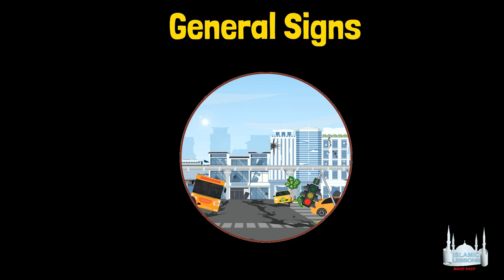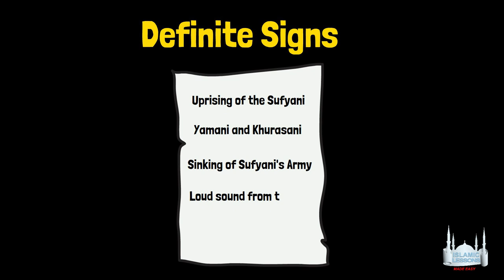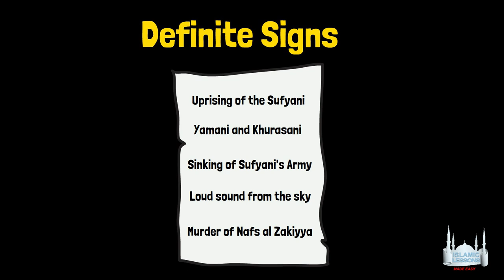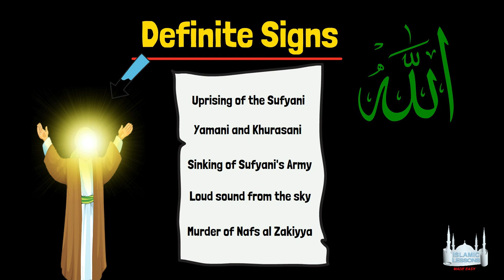Definite Signs of the Mahdi (as)